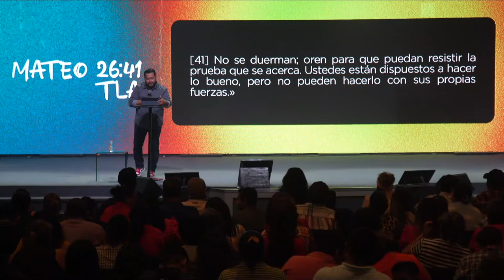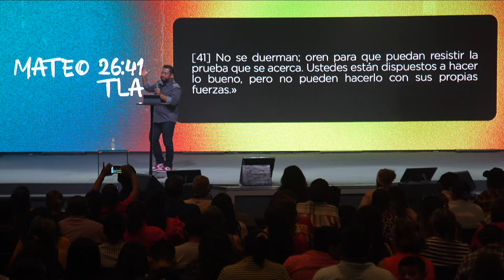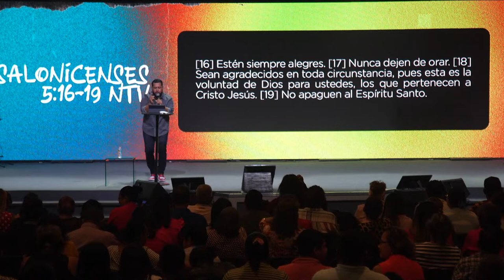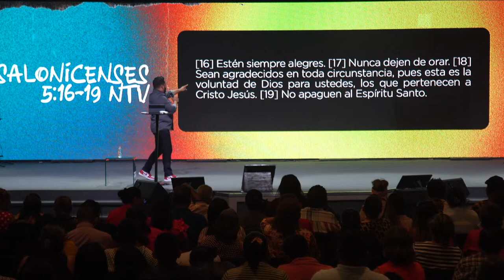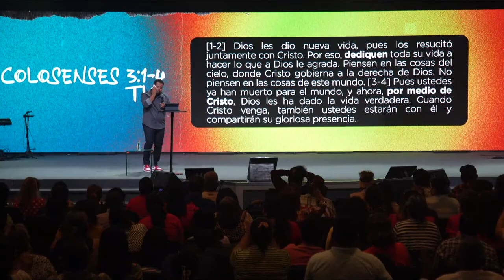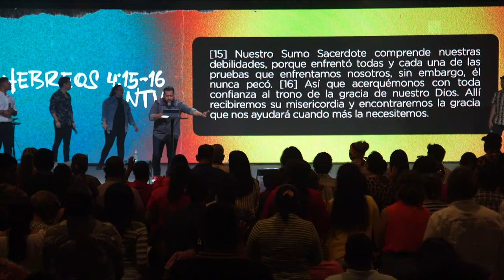Que Siga El Avivamiento | Servicio NGI Global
¿Quiere Sembrar?